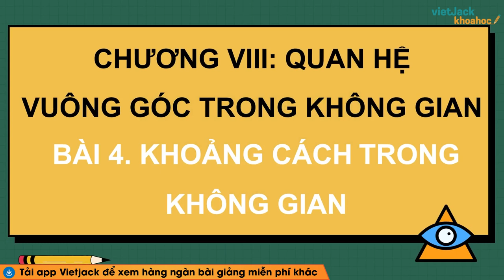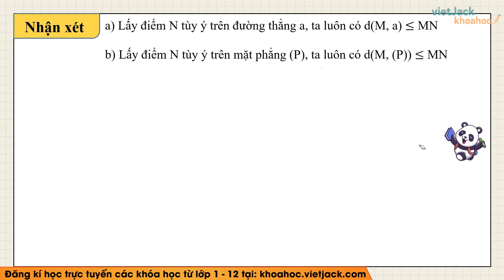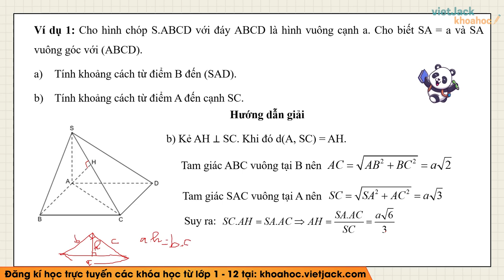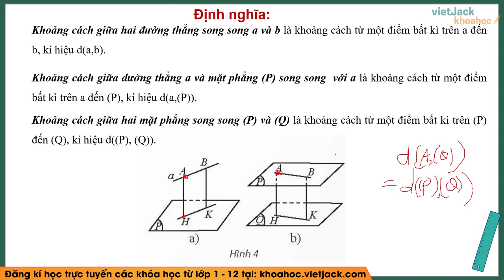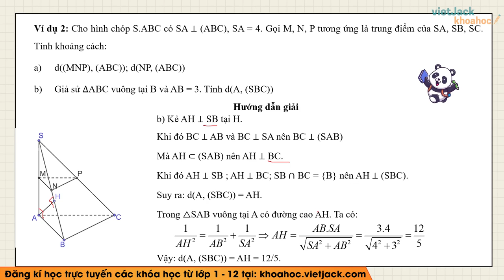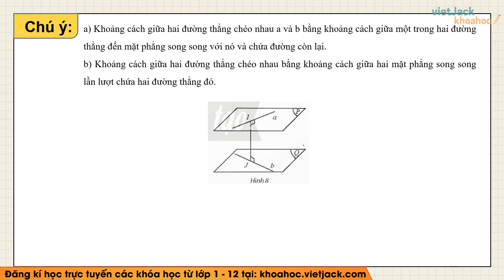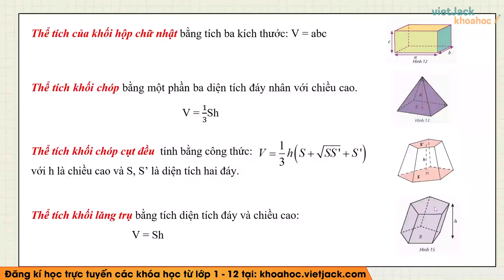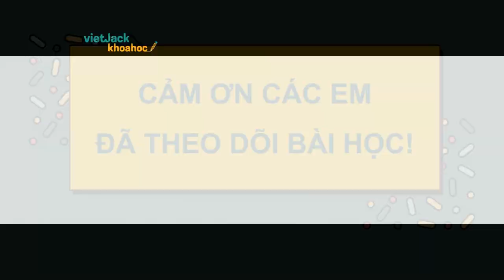Toán 11 Chân trời sáng tạo Bài 4: Khoảng cách trong không gian Chương 8 Tập 2 (HAY NHẤT)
Toán lớp 11 - Bài 4: Khoảng cách trong không gian (HAY NHẤT) - Chân trời sáng tạo - Cô Nguyễn Yến

Video bài học hôm nay, cô hướng dẫn các em toàn bộ kiến thức cần nhớ bài Khoảng cách trong không gian trong chương trình Toán lớp 11 - Chân trời sáng tạo. Cùng với đó, cô sẽ giải chi tiết các ví dụ minh họa bằng phương pháp nhanh nhất. Theo dõi bài học cùng cô để học tốt hơn nhé!

Nội dung bài học hôm nay gồm có:
00:00 Giới thiệu
01:20 1. Khoảng cách từ một điểm đến một đường thẳng, đến một mặt phẳng
19:00 2. Khoảng cách giữa các đường thẳng và mặt phẳng song song, giữa hai mặt phẳng song song
36:17 3. Khoảng cách giữa hai đường thẳng chéo nhau
50:30 4. Công thức tính thể tích của khối chóp, khối lăng trụ, khối hộp